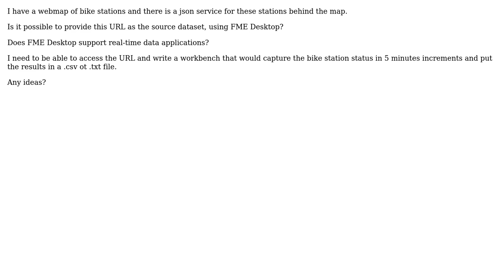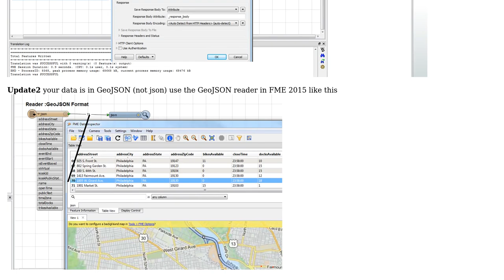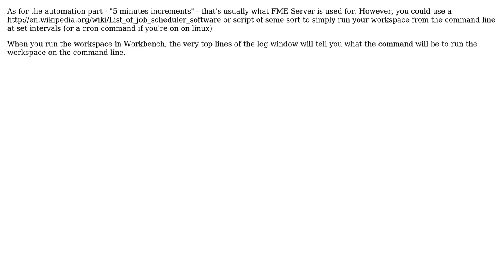GIS: Read (GEO)JSON file from web service using FME Desktop (2 Solutions!!)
GIS: Read (GEO)JSON file from web service using FME Desktop

With thanks & praise to God, and with thanks to the many people who have made this project possible! | Content (except music & images) licensed under CC BY-SA | Music | Images & others | With thanks to user PolyGeo user Mark Ireland user Mapperz user Fflavioo and the Stack Exchange Network Trademarks are property of their respective owners. You are responsible for your own actions.